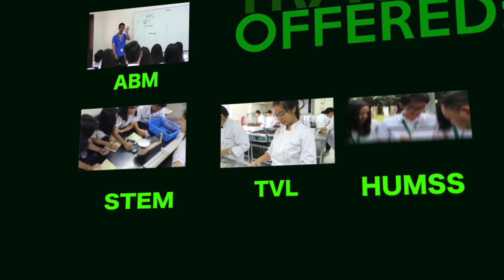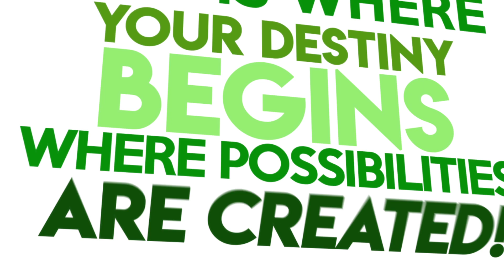Experience DLSU-D Senior High (AVP1)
Produced by: HUMSS Communication Batch 2018

(Intro to Public Relations Class)